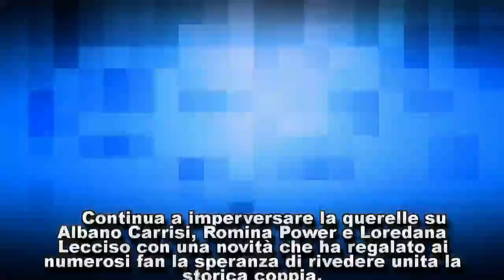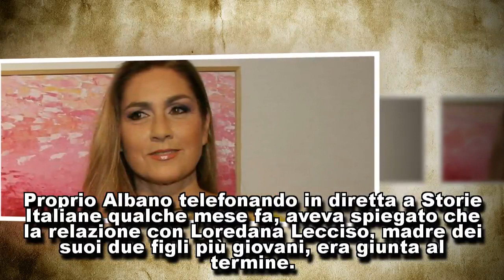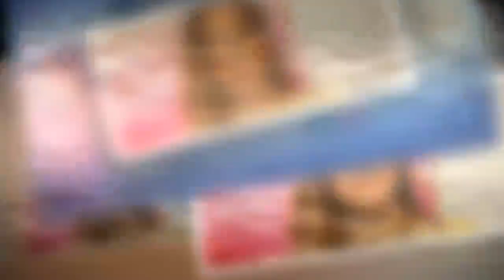Gossip: continua la querelle tra Albano Carrisi, Romina Power e Loredana Lecciso